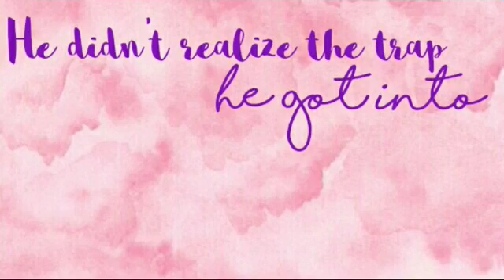Striped Candy (fanmade trailer)